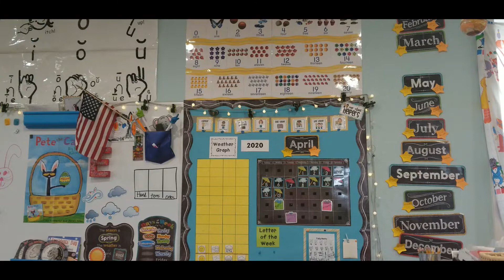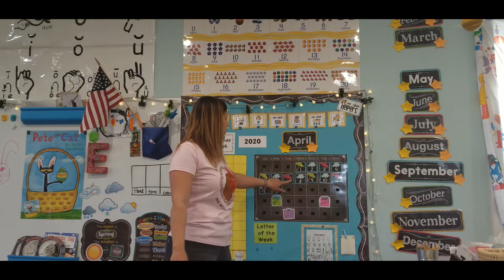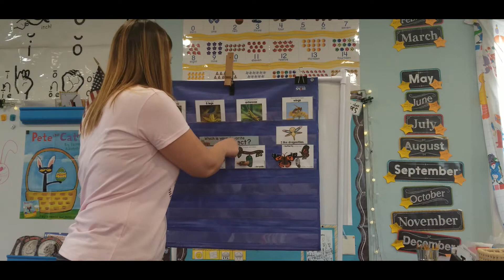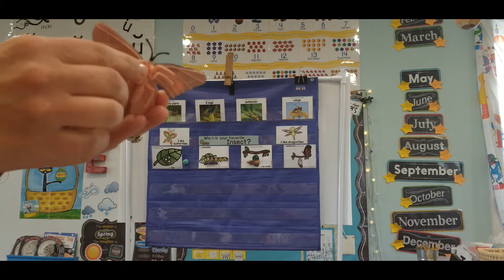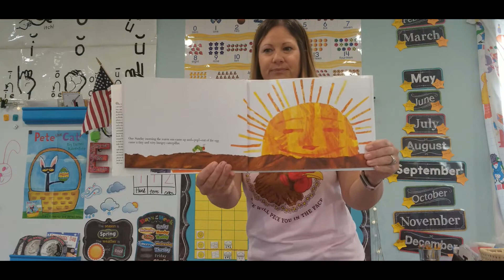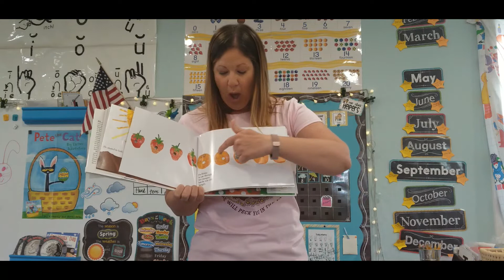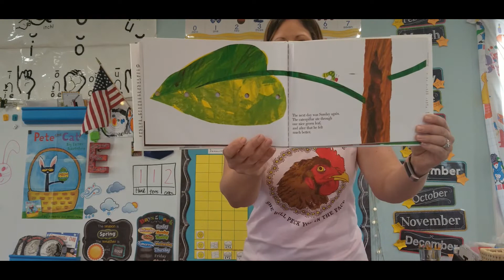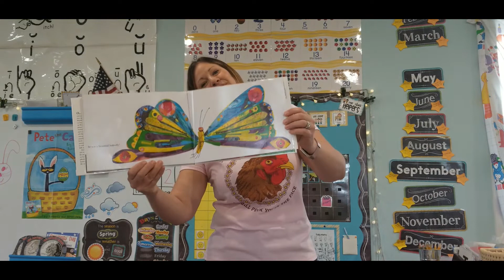Day 12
Virtual Preschool